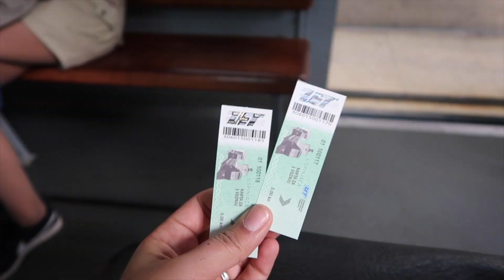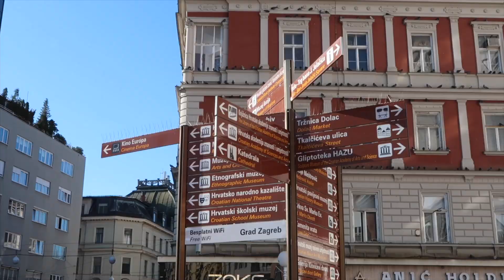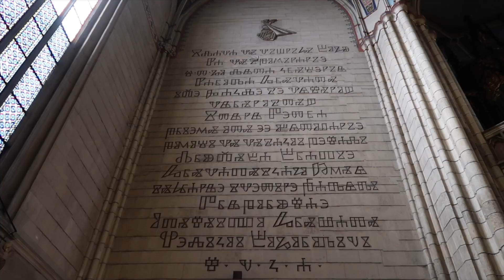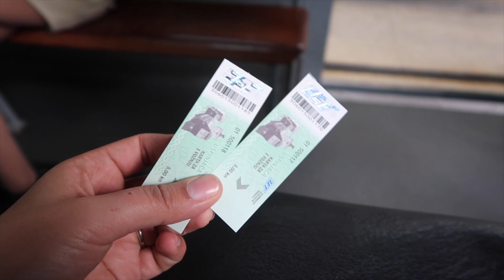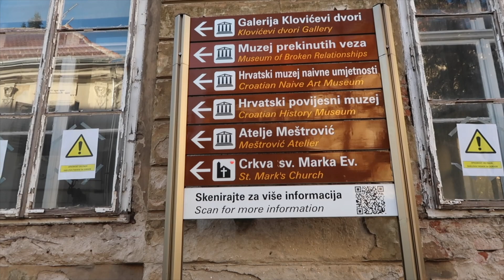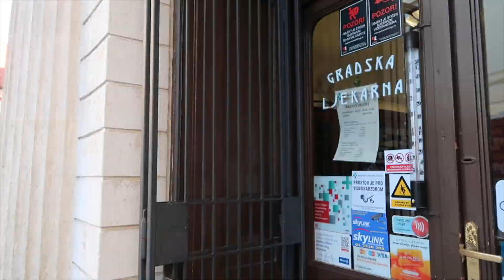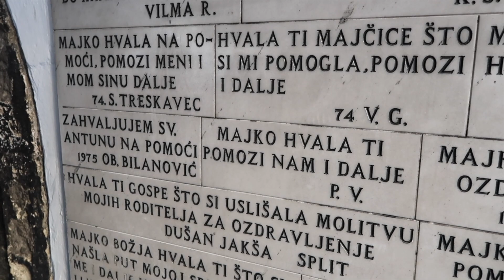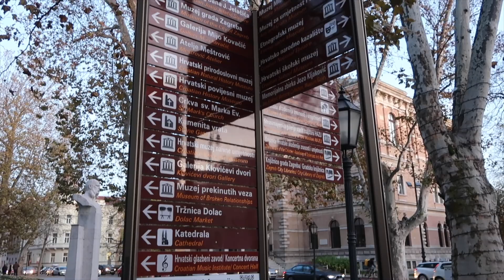CHEGAMOS NA CROÁCIA! ZAGREB: O QUE FAZER EM UM DIA EM ZAGREB! ~ Martha Sachser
ZAGREB: O QUE FAZER EM UM DIA EM ZAGREB!

COMO ECONOMIZAR EM NOVA YORK/ DICAS PARA ECONOMIZAR EM NOVA YORK

INGRESSOS PARA BROADWAY, CITYPASS, SHOWS E ATRAÇÕES PARCELADO EM ATÉ 6X SEM JUROS

HOTEIS COM BOM CUSTO BENEFICIO E BEM LOCALIZADOS EM NOVA YORK

DESCONTO NO  AIRBNB: Se hospede pelo AirBnB com meu código e receba até U$40 de crédito na sua primeira hospedagem:

LINK PARA RESERVA PELO HOTEIS.COM (mude o idioma para português e a moeda para real para ver o parcelamento em até 12 vezes sem juros e sem iof):

Código: NYANDABOUT15.

Uber: marthas188
Lyft: MARTHA351616

5th Ave NY Gifts (antiga I Love Souvenirs)
End: 377 5th Avenue (na 5a Avenida entre as ruas 35 e 36)